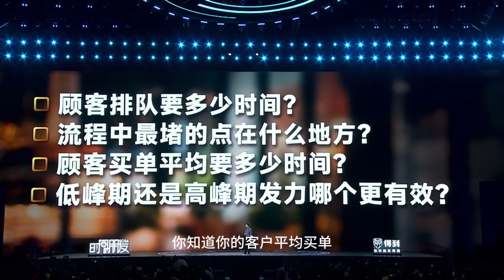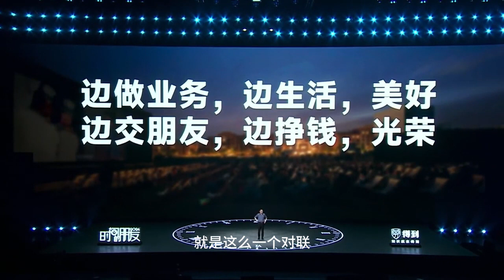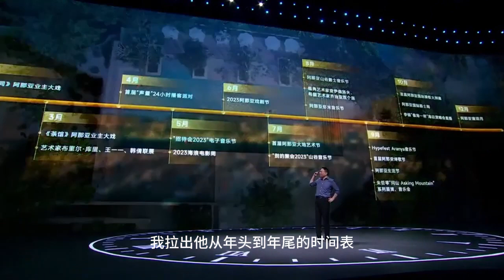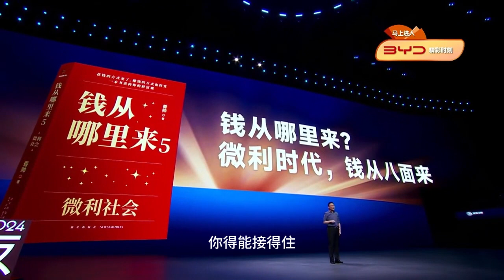罗振宇2024时间的朋友跨年演讲完整版 中（脱水 去广告 带字幕）